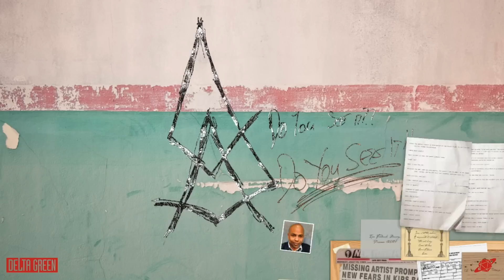The Gateway | Get in the Trunk S4 E18 | Delta Green Impossible Landscapes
In the Season 4 finale, the agents decide their final approach to closing the case and ending the operation.

Watch new episodes of Get in the Trunk Tuesdays at 8PM ET YouTube videos drop on Thursday along with an exclusive podcast available to $5+ subscribers

Cast: Joe O'Brien (Handler), Sydney Amanuel, Troy Lavallee, Skid Maher, Francis Mrema

Get in the Trunk is an anthology series playing through various Delta Green scenarios by Arc Dream Publishing, such as Last Things Last, The Last Equation, A Victim of the Art and Ex Oblivione. In 2022, Season 4 began the first long-form Delta Green campaign — Impossible Landscapes.